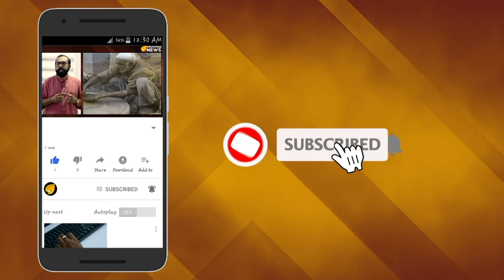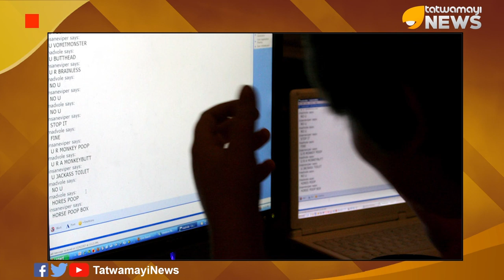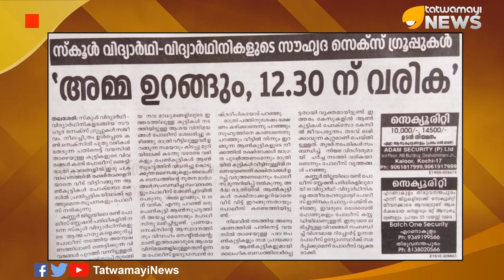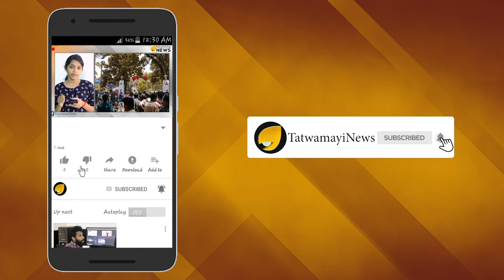സെക്സിന് അടിമപ്പെട്ട് സ്കൂള്‍ കുട്ടികള്‍; മെസ്സേജ് വായിച്ച് പോലീസ് ഞെട്ടി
കണ്ണൂരില്‍ രണ്ട് സ്കൂള്‍ വിദ്യാര്‍ത്ഥിനികള്‍ ആത്മഹത്യ ചെയ്തതിനെ തുടര്‍ന്ന് നടത്തിയ കേസ് അന്വേഷണത്തില്‍ പോലീസ് കണ്ടെത്തിയത് ഞെട്ടിക്കുന്ന വിവരങ്ങളാണ്.സ്‌കൂൾ കു​ട്ടി​ക​ളുടെ  സൗ​ഹൃ​ദ സെ​ക്സ് ഗ്രൂ​പ്പു​കളിലുള്ള മെസ്സേജുകളാണ് പോലീസിന് ലഭിച്ചത്. അ​മ്മ ഉ​റ​ങ്ങും, 12.30 ന് വരണം .. തുടങ്ങി ശൃംഗാരപരവും തികച്ചും അശ്ലീലപരവുമായ സ്‌കൂൾ വിദ്യാർത്ഥിനികൾ അവരുടെ കൂട്ടുകാരെ രാത്രി വീട്ടിലേക്ക് ക്ഷണിക്കുന്ന മെസ്സേജുകളും ചാറ്റും ആയിരുന്നു പോലീസ് ഉദ്യോഗസ്ഥര്‍ അന്വേഷണത്തിനിടെ കണ്ടെത്തിയത്.“അ​മ്മ ഉ​റ​ങ്ങും, 12.30 ന് ​വരണം ’ എ​ന്നു പ​റ​ഞ്ഞ് ഒ​രു പെ​ൺ​കു​ട്ടി ആ​ൺ​സു​ഹൃ​ത്തി​ന് അ​യ​ച്ച മെ​സേ​ജും പോ​ലീ​സി​നു ല​ഭി​ച്ചി​ട്ടു​ണ്ട്.